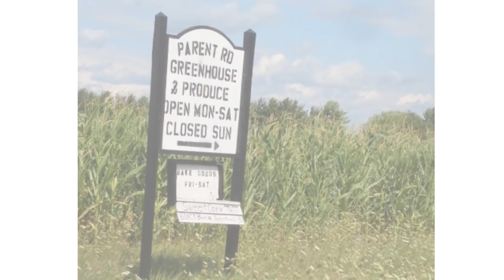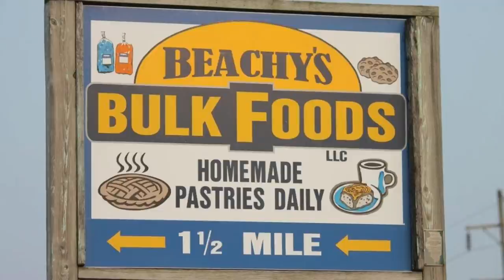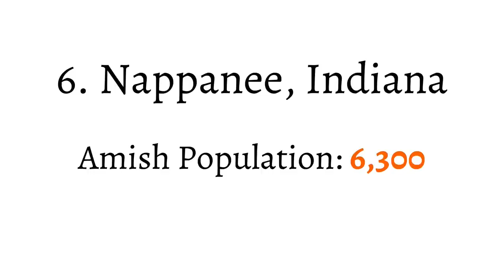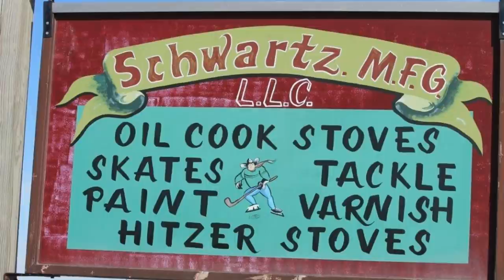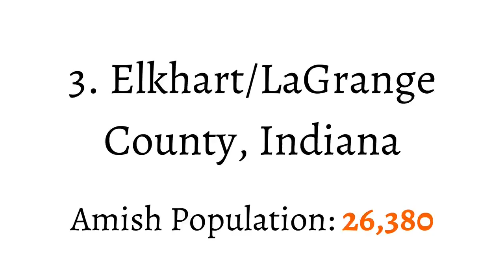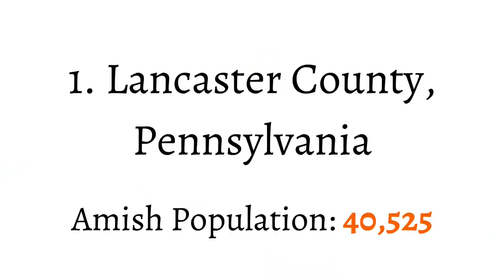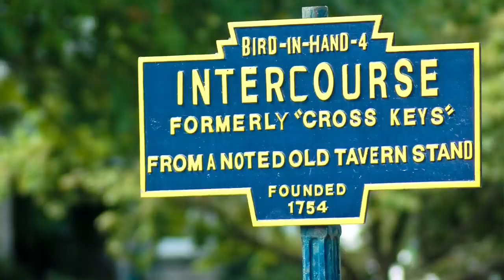The 10 Largest Amish Communities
Where do the Amish live? Which are the ten biggest Amish communities? I take you from #10 to #1 and share interesting facts on each. I've visited all of these Amish settlements, and most of them multiple times.

I'm not Amish - but I first met the Amish in 2004.

Since then I've visited over 5,000 Amish homes (not an exaggeration:). More on that journey in another video.

Notes:

[1] If you're watching this years in the future, no worries. The list order is unlikely to have changed much - if at all.

I first did this list in the form of a blog post in 2009. It's nearly identical to the list in this video.

Amish communities grow fast. The population numbers will continue going up. But the *order* should remain more or less the same.

[2] Some settlements are commonly referred to by the county name (eg, the "Holmes County Amish"). Others are known by a nearby town in the area where they live.

[3] Some settlements are in multiple counties - even though the main county serves as the community's name.

For instance, I mention one example in the video (the Holmes County settlement) also including parts of several other counties.

Some of the other communities on this list (e.g., #5, #4, #1) also spread into multiple counties, even though just one or two counties are named.

[4] The Old Order Amish world is diverse. For example, there are more progressive Amish that use higher levels of technology. And there are those that are more restrictive.

For instance, some Amish permit gasoline engine lawnmowers, while others only use push mowers.

Most Amish light their buggies with battery-powered safety lights. But a smaller group uses only dim kerosene lanterns. And so on.

So when you are talking about "the Amish" in general - or even the Amish in a specific community - there are often exceptions.

I note some of those exceptions in this video at appropriate moments. But the topic itself deserves its own video(s).

[5] These population numbers are the latest from the Young Center for Anabaptist and Pietist Studies at Elizabethtown College (Elizabethtown, PA).

[6] Image credits - thank you to David Arment, Jim Halverson, Ed C., and S.I.